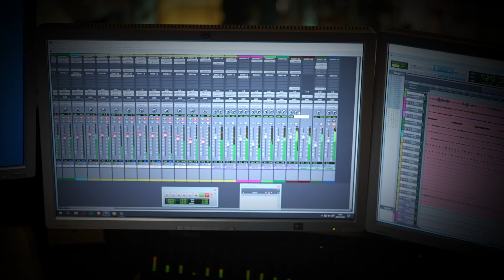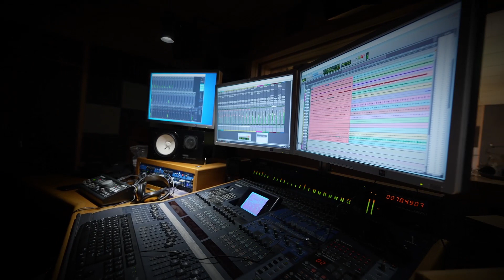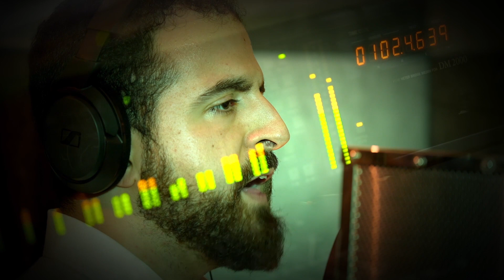Videoclip La chica de ayer Ondas Formación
Práctica de "Sonorización de una actuación musical en directo con ProTools" en el Curso de "Técnicas de Sonido".
Al mismo tiempo se realizó la grabación de un videoclip. Todos los alumnos participaron de manera activa microfonando los distintos instrumentos, trabajando en la posproducción del tema, mezcla y masterización. ¡Enhorabuena a todos!